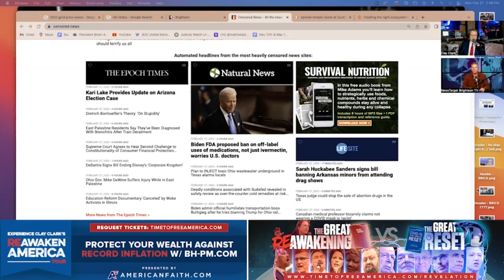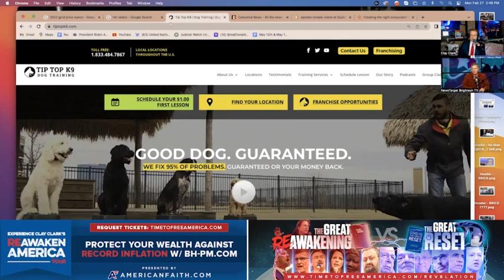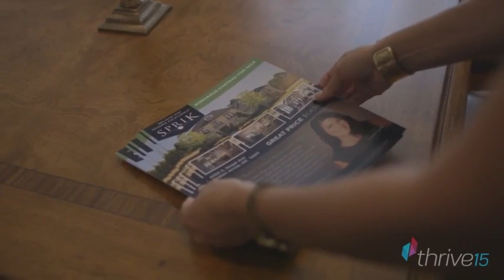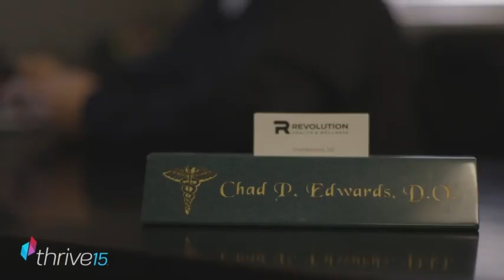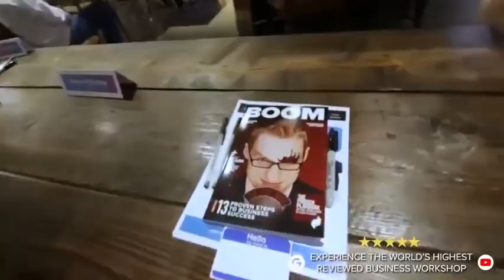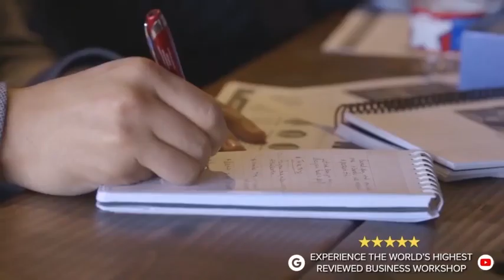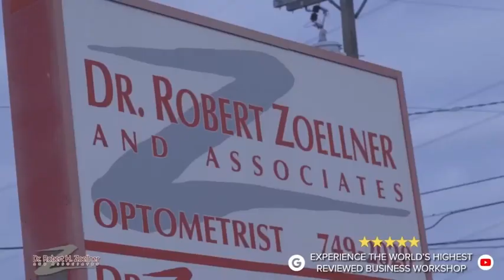Business | Kelly Herneson + The 37% Growth of American Document Shredding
Business | "It's Been Exciting to Get the Processes In Place. They Are Helping Me to Become a Business Owner. The Feeling of Accomplishment Has Been Fantastic." - Kelly Herneson + The 37% Growth of American Document Shredding

Learn More About How Clay Clark Coached Window Ninjas Into Doubling the Size of Window Ninjas Today

Services Provided by Window Ninjas:
Commercial Window Cleaning
Residential Window Cleaning
Gutter Cleaning
Pressure Washing

Local Window Ninjas Owner:
Google Reviews
Video Reviews
Weekly Group Interviews
Keep Their Advertisements On